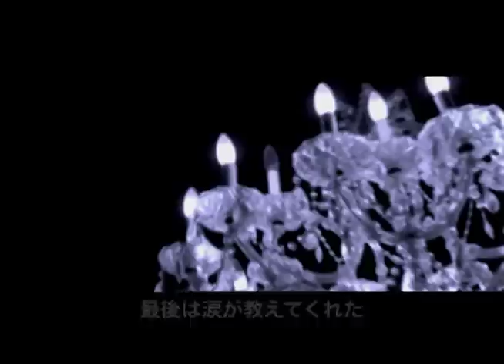SNIPE - COLOR (PV)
SNIPE 1st ALBUM

「MY BAND」

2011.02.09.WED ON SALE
2,100YEN / SESR-0003 / ウルトラ ヴァイブ / SHIKI RECORDS

MAR、YOUNGIを擁するSHIKI RECORDSから第三弾アーティストSNIPE。
2006年から沈黙を余儀なくされた4年間、2010年遂に鎖をちぎり解禁BACK TO DA STREET。
客演には盟友MAR、YOUNGI、notorious 7up、プロデューサーにはDJ S.H.U. DJ ID.K DJ TAKANORIを迎えた全10曲。
2011年2月この漢の言葉と鼓動をSTREETに刻む伝説への第一幕がここに開く。 絶対音楽必聴。

-TRACK LIST (収録曲)-
01.真夜中の行進
- Pro.DJ S.H.U. / Recorded by MAR & DJ MANN at SHIKI studio
02.MY WAR
03.SHADE GROWN
04.CRANKY MUZIE feat.MAR
05.THIRD
- Pro.DJ TAKANORI / Recorded by MAR & DJ MANN at SHIKI studio
06.BLOOD feat.YOUNGI
07.キチガイホウケン
08.COLOR
09.FREE feat.notorious 7up
10.AFTER THE RAIN
- Pro.ID.K / Recorded by MAR & DJ MANN at SHIKI studio

-SNIPE BIOGRAPHY-
99年京都でラッパーとして活動を始める。
00年MAGUMA MC'Sが立ち上げた京都の伝説のCREW''ABSOLUTE''に弱冠17歳で参 加。
数多くのBIG EVENTを主催、出演し盟友''MASK''のMARとCREWの中心にまでおどり 出る。
01年DJ TAKAYUKIのMIX TAPE『ABSOLUTE』『ABS SHYMPHONY』に参加。 02年CREWの解散と同時に『SHIKI』を結成。数々の作品に参加している(以下 省略）。
05年にはMASK1stALBUM『24YEAR'S-AFTER THE RAIN-』に3曲での参加。
06年YOUNGI1st MINI ALBUM『UNCHAIN』1st ALBUM『我ニ恥ジル事ナク』に参加。
その後、四年間の沈黙を余儀なくされる。
10年2月 BACK TO DA STREET!! 遂に2011年2月自身初となる1st ALBUM『MY BAND』をリリース。
そして偶然と必然が重なり初春公開の鬼才山本政志監督の映画『スリー★ポイント 』にも京都編で出演している。